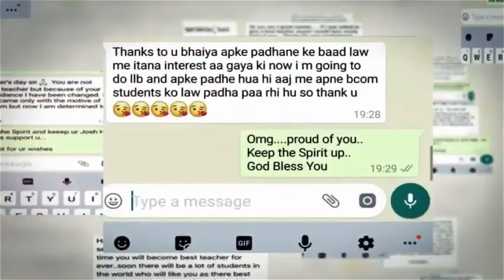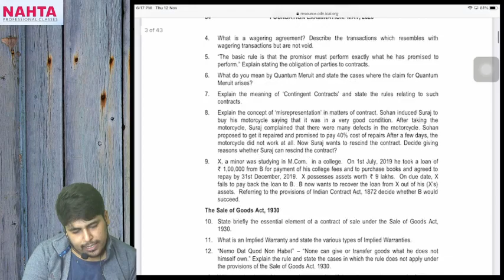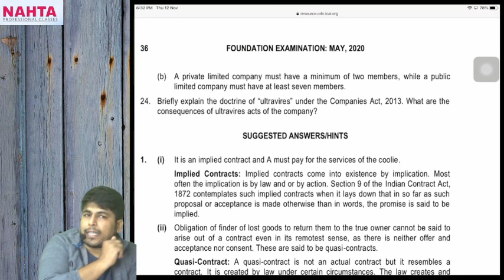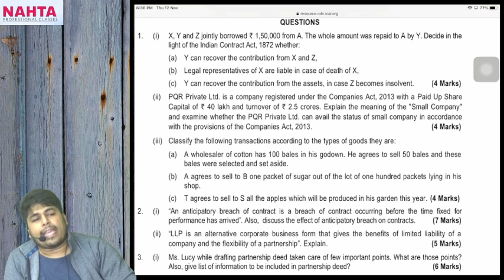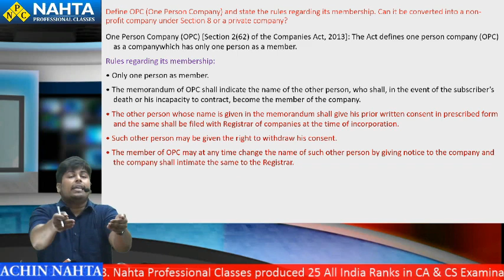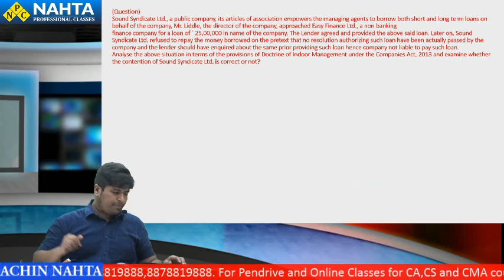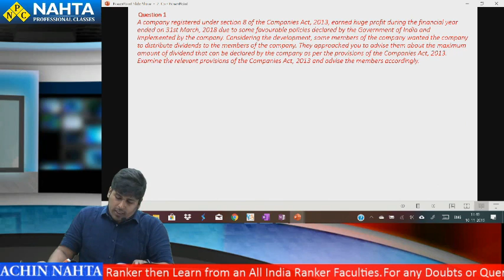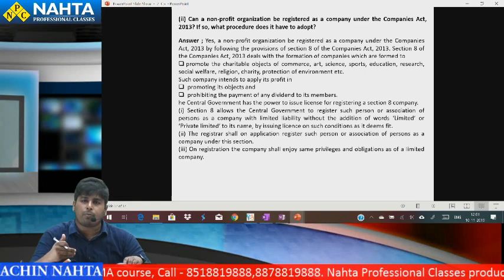CA FOUNDATION LAW - CO. ACT QUESTION ANSWER DISCUSSION OF RTP/MTP/MODULE & Prvs Yr by Achin Nahta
FOR DHAMAKA TEST SERIES REGISTRATION, PLEASE FILL THE FORM